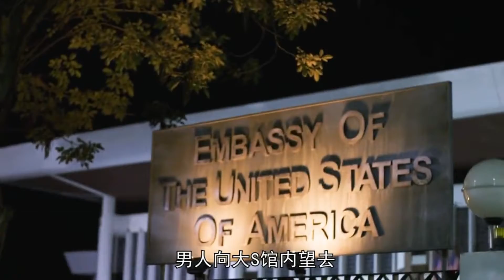《无处可逃》一家四口误入人间地狱，女主人险遭强暴，退役资本主义大兵牺牲自己用生命为他们指明道路——最终投入社会主义大家庭的怀抱，过上了丰衣足食的美好生活～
男人一家出国旅游突遇歹徒屠杀。电影解说